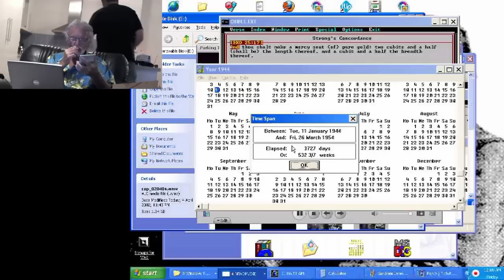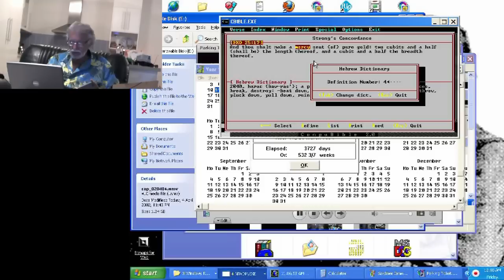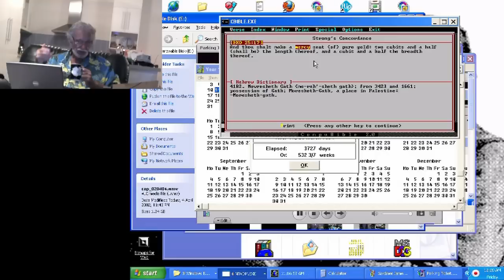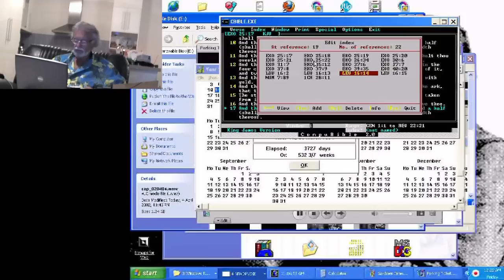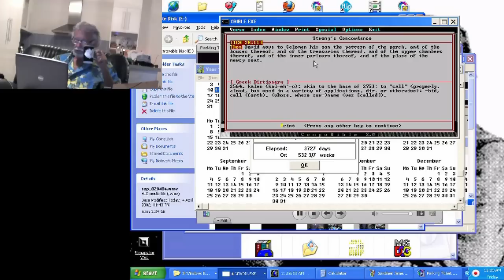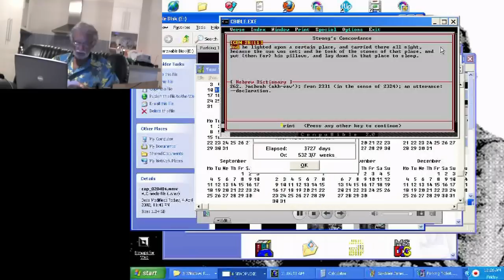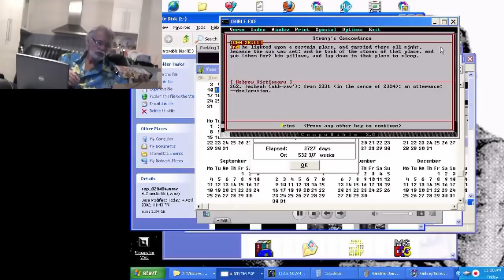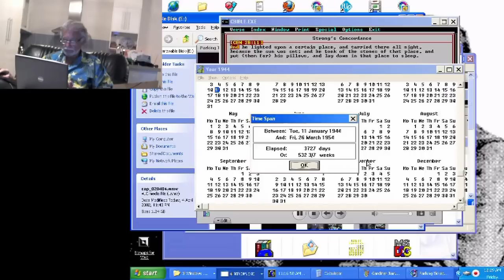Clive Palmer Mercy Seat